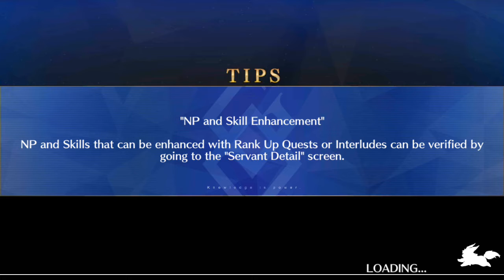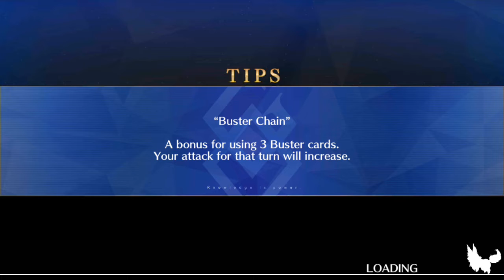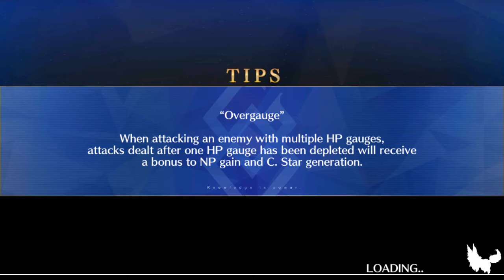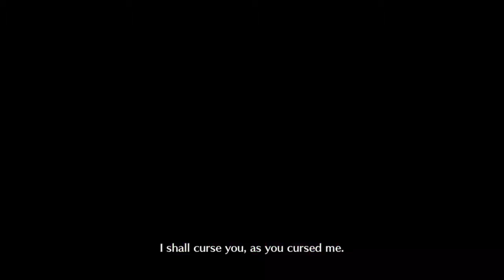Fate/Grand Order: All The Statesmen! ( Part 1 )